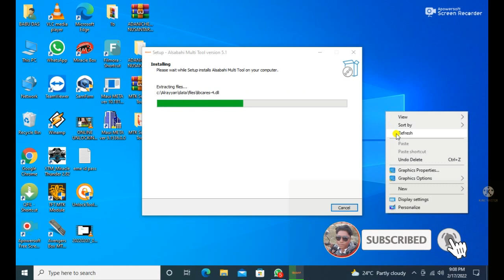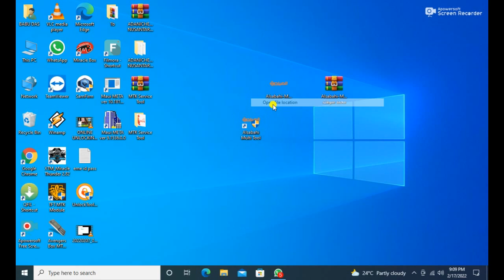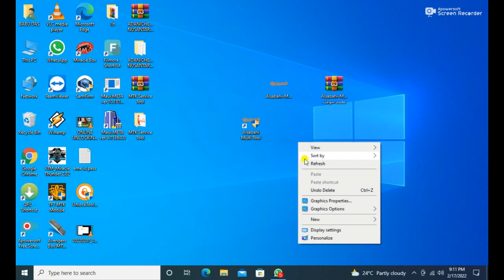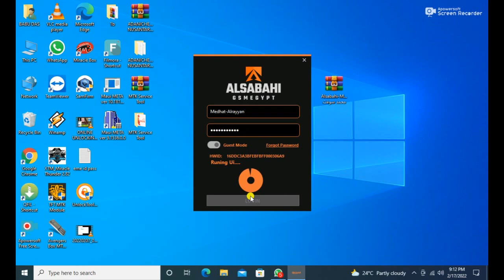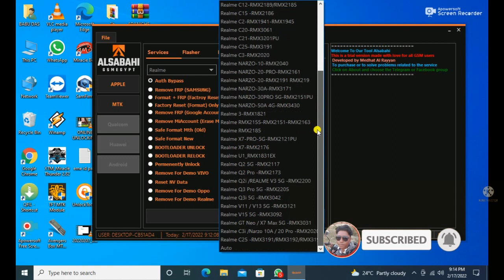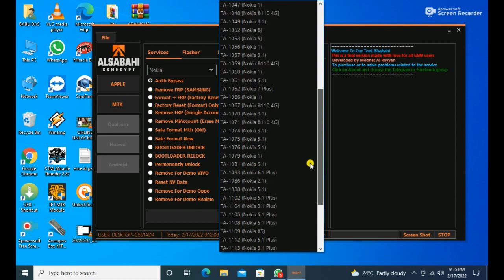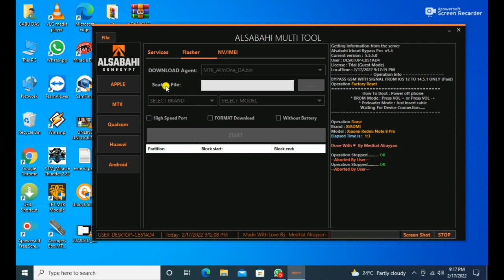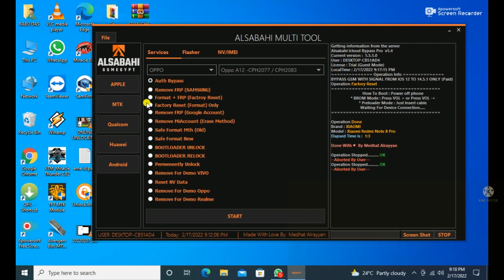🛑All OPPO VIVO REALME Screen Lock Remove Tool 2022